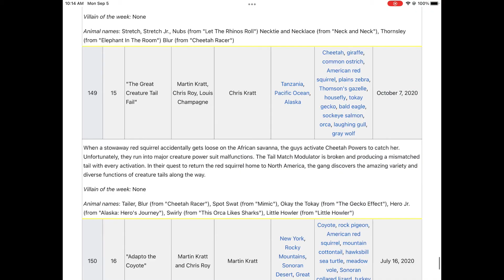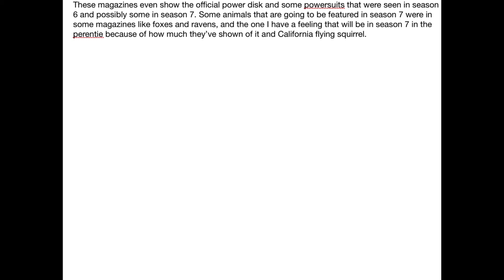Wild Kratts Season 7 News and Possible Theories